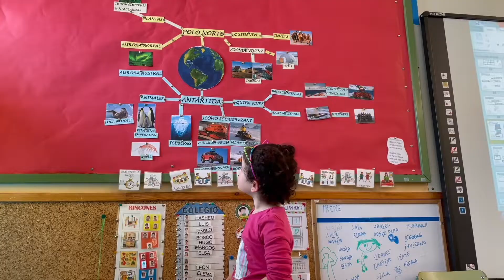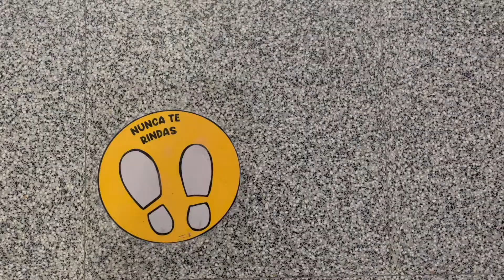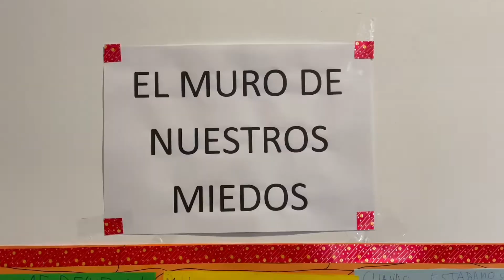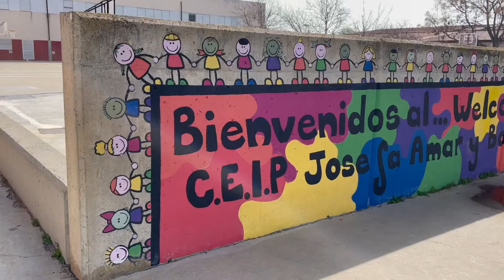CEIP Josefa Amar y Borbón. Puertas abiertas 2022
Os enseñamos unas pinceladas de nuestro colegio.